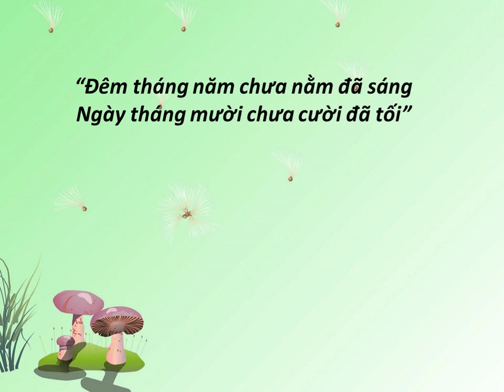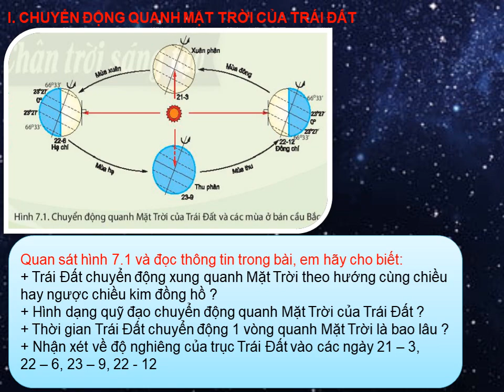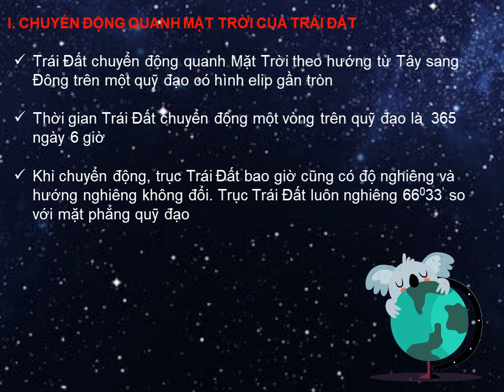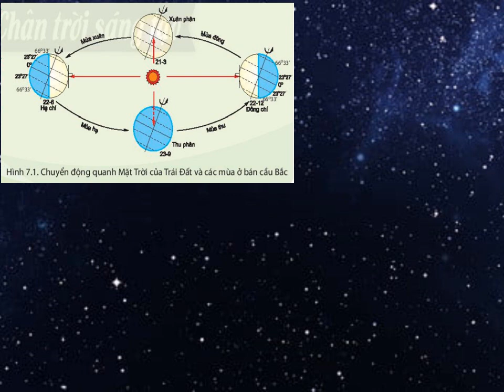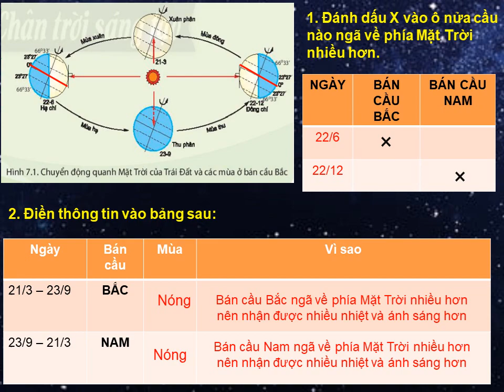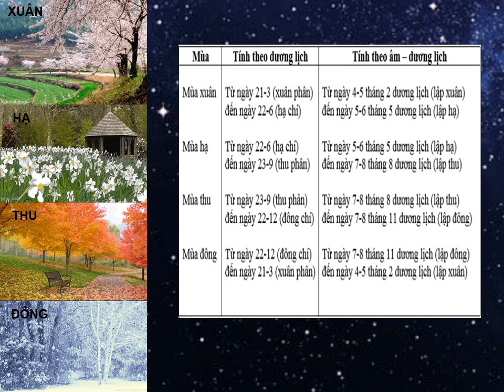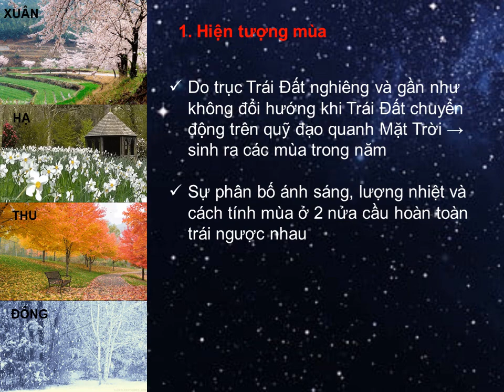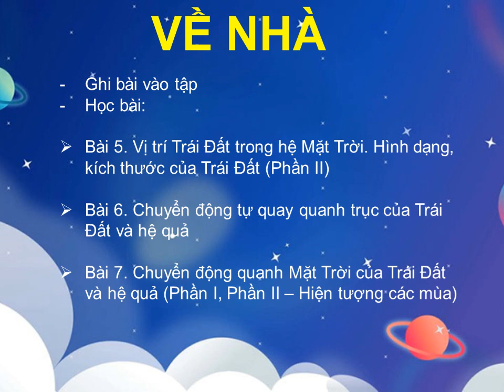LỊCH SỬ-ĐỊA LÝ 6 (Tuần 14 / HK1) - PHẦN ĐỊA LÝ - Bài 7: CHUYỂN ĐỘNG CỬA TRÁI ĐẤT QUANH MẶT TRỜI...